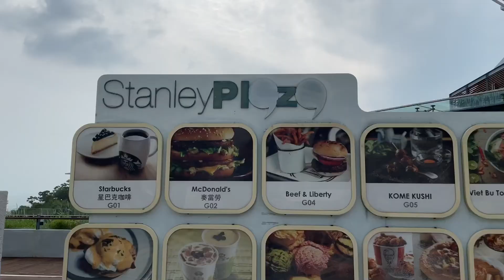Local tour into HK famous touristic areas! Repulse Bay, Stanley Market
Check out a little detour into HK most expensive and relaxed areas in the south of the island.
You will see and enjoy Repulse Bay, considered one of the most expensive places in the world followed by a traditional market in Stanley where you will find shops to buy souvenirs.
But before all of that, it is important to have a good lunch to visit all of that, so why not having some of the most iconic dim sum?